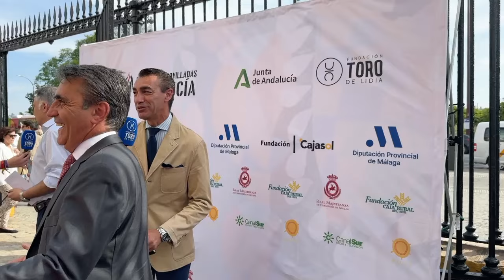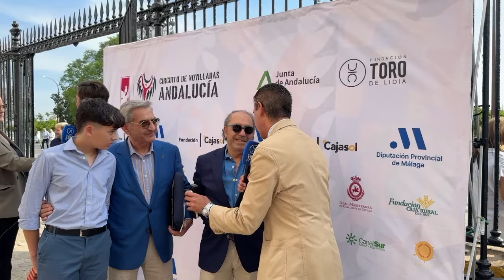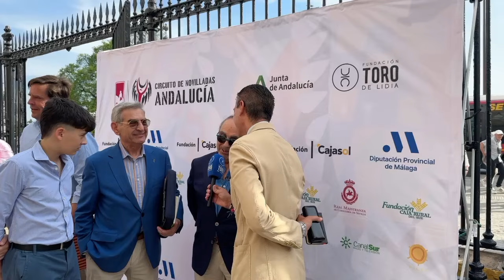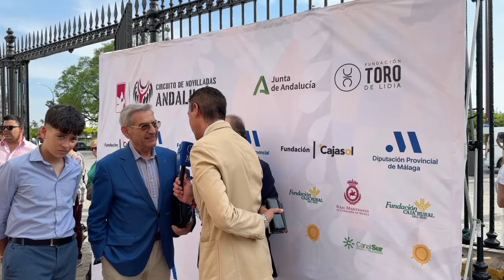𝗘𝗡 𝗗𝗜𝗥𝗘𝗖𝗧𝗢 la 𝗽𝗿𝗲𝘃𝗶𝗮 de la Gran Final con 𝗘𝗺𝗶𝗹𝗶𝗼 𝗧𝗿𝗶𝗴𝗼 desde la Maestranza de Sevilla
Manuel Escribano; el consejero de la Junta de Andalucía, Antonio Sanz; Victorino Martín, Eduardo Ordóñez, el novillero Manuel Jesús Carrión y muchos más nos han acompañado en la previa de la Gran Final del Circuito de Andalucía en la Real Maestranza de Caballería de Sevilla.

¿Te lo perdiste?